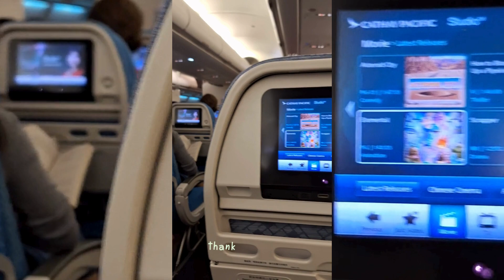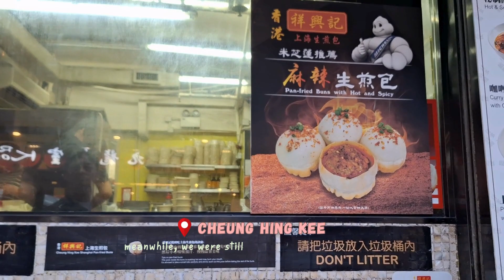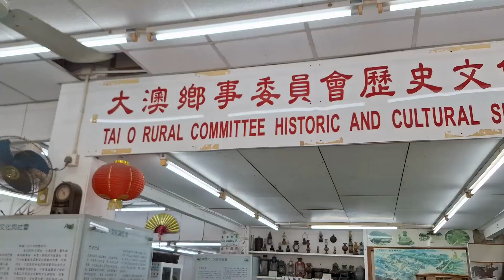Hongkong 2023 | Ngong Ping 360, Tai O Village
Went to Hongkong for the first time last Nov 2023. For our first stop, we went to Ngong Ping 360 and Tai O Fishing Village. (Day 1 was for inner child healing and real wild road variety feels!)

Go to @jahzielleigh 's channel for her POV!